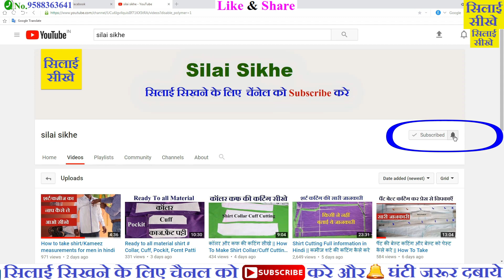बाजू की पाइपिंग कैसे लगाए जानिए आसान तरीका/baju ki piping kaise lagaye/Latest piping Design sikhe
नमस्कार दोस्तों आपका हमारे चैनल ( Silai sikhe ) पर बहुत बहुत स्वागत है आज हम इस वीडियो में सीखगे ..बाजू की पाइपिंग कैसे लगाए जानिए आसान तरीका | यदि आप ये सीखना चाहते हो तो वीडियो को आखिर तक देखे ...और अगर आप सिलाई के बारे में कुछ भी जानना या सिलाई सीखना चाहते हो तो हमारे चैनल [ silai sikhe ] को अभी SUBSCRIBE करे ||
दोस्तों मैं आप को इसी तरह सिलाई नई जानकारी के वीडियो लाता रहता हूँ
( धन्यबाद )